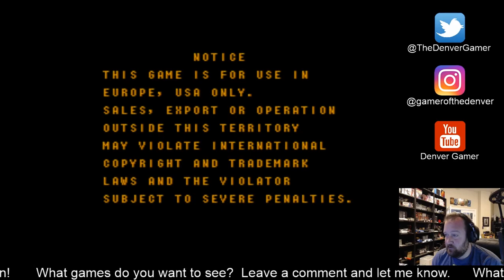Knuckle Bash Gameplay, Walkthrough, and Review - World of Beat Em Ups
"The story involves a group of heroic professional wrestlers going off to quit their jobs so that they can fight a gang called The Bulls. The Bulls are a weird bunch, consisting of everything from male stripper mimes to ninjas to American football players. Their leader is a freakish fat man that wears a flayed pig head as a mask. One of the highlights are going to a football game to beat up a football player, only to find a secret trap door under the football stadium with a dungeon underneath it. At one point you fight an ancient demon in a forest, only for it to reveal himself as your manager weating a mask. Needless to say, Knuckle Bash does not take itself too seriously.

Before choosing your characters, you get two places to start – “Off to Destroy The Bull Group” or “Fierce Battle of The Four Mad Bulls”. None of this actually means anything, except which set of stages you accomplish first because all stages must be completed before moving onto the endgame. Defeating either of these missions unlocks you a character."